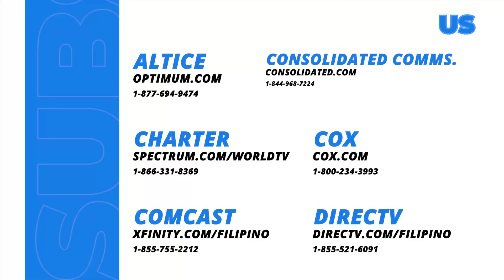Widows’ War: The best friends ill-fated relationship (Episode 2 - Part 1/3)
Aired (July 2, 2024): Masisira ang pagkakaibigan nina George (Carla Abellana) at Sam (Bea Alonzo) dahil sa ginawang pang-aabuso ng ama ng huli sa ina ng kanyang bestfriend.